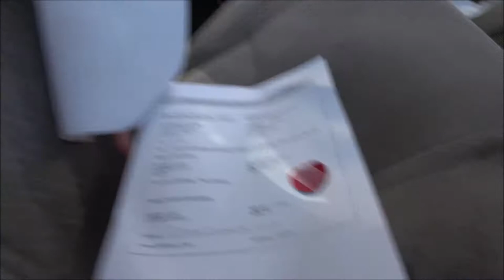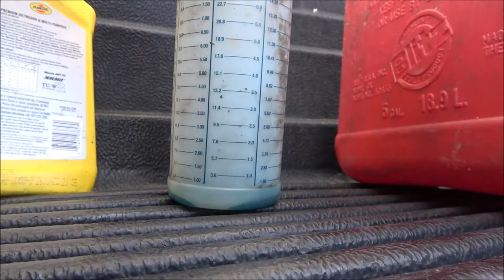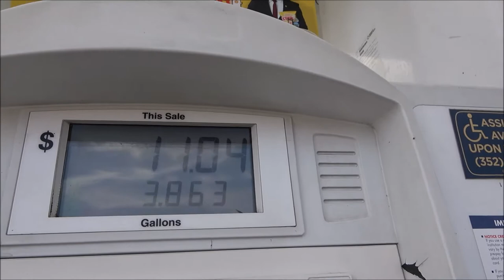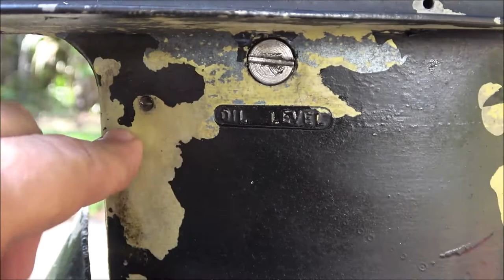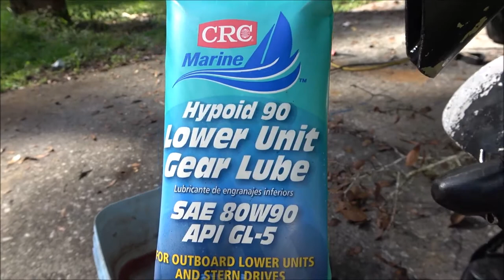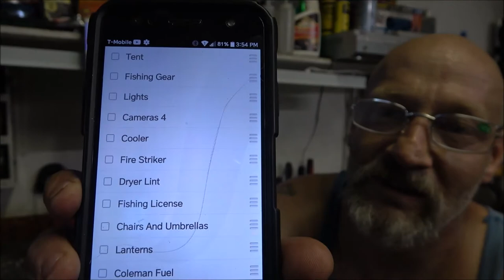Bruno's Vet Trip, Switches For The Boat, Update On Travel Channel, And Much More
It was a very productive day today.